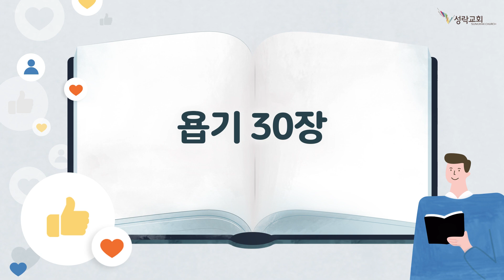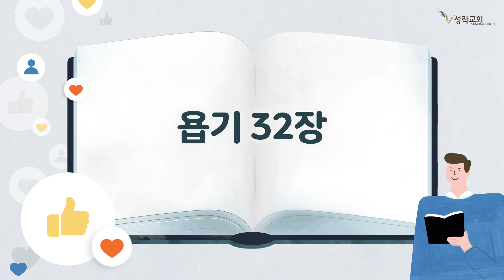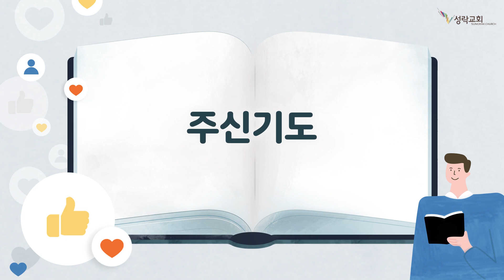온성경 - 욥기12-34장 | 22. 11. 10 성락교회 Sungrak Church